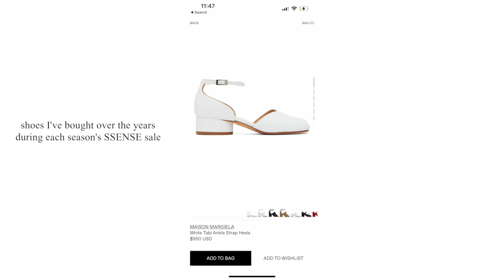SSENSE wishlist for fall (as i elevate my style)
we'll see

mentioned:

jazmine: THATCURLYTOP
shuang: XIAOLONGBBY
mina: GREMLITA

me on twitter talking about our relationships with the past and clothes